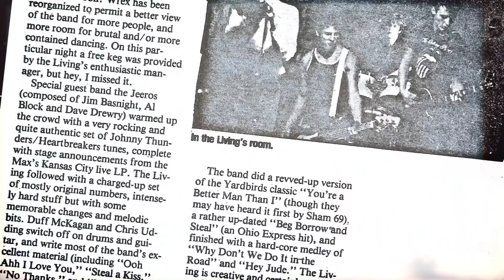The Living 1982 Podcast | Ep.2 Joe Keithley of DOA | hosted by Kurt Bloch